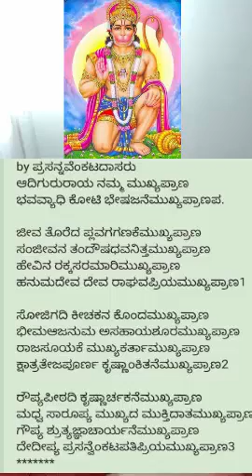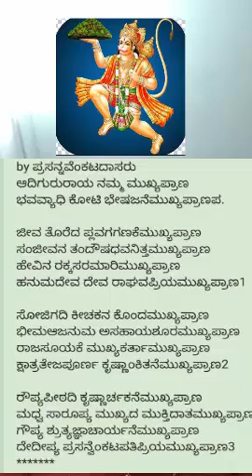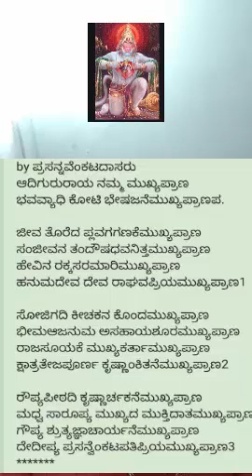Hunama bhajane with lyrics -aadiguru hanuma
Song 22 - anjaneyana haadu 1

 Rachane -prasanvenkata dasaru
anjaney bhajane